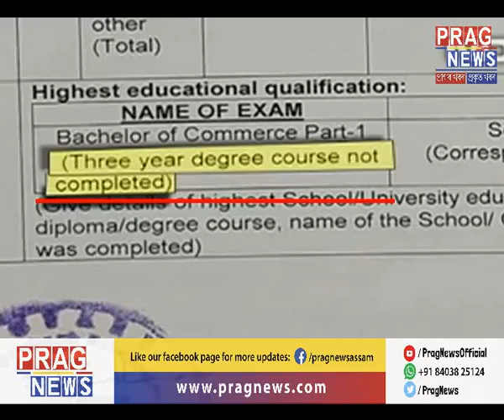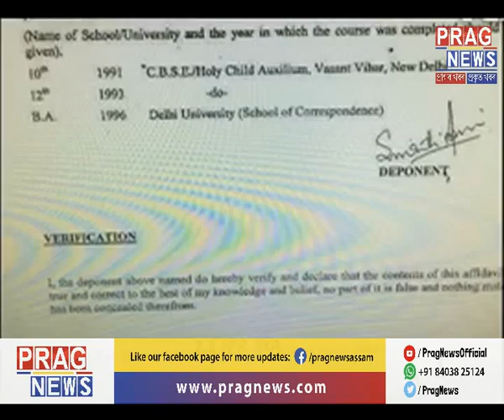Smriti Irani brings an end to her educational qualification controversy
Smriti Irani brought an end to her educational qualification controversy after she clearly mentioned in her poll affidavit that she is not a graduate. Watch this video